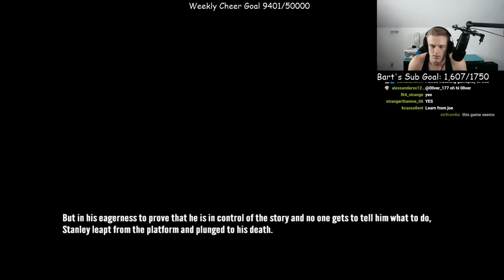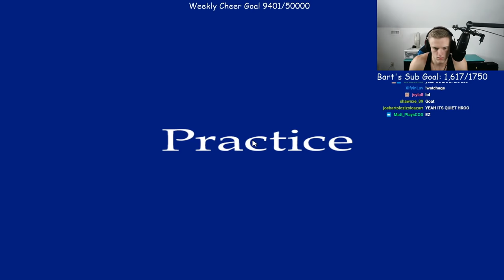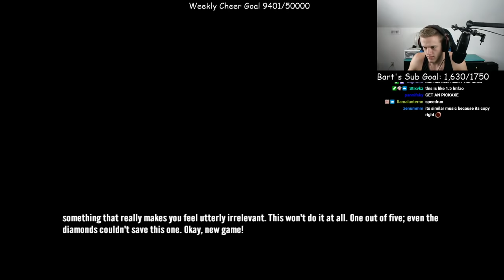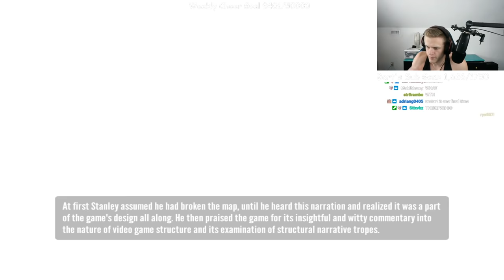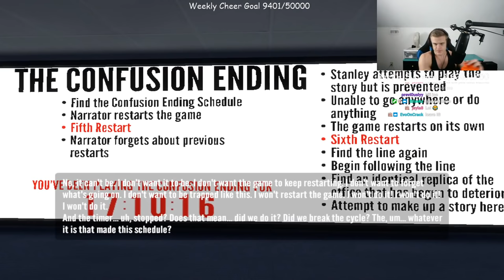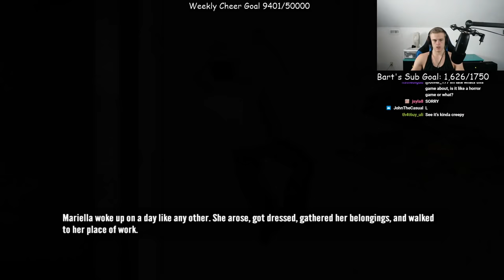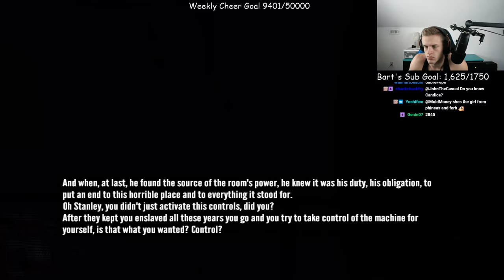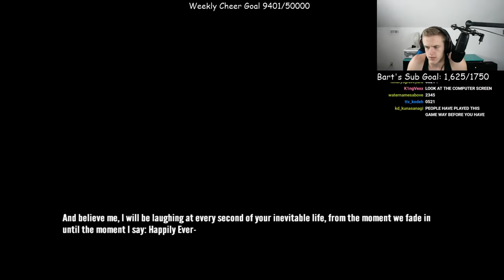This game has too many endings...